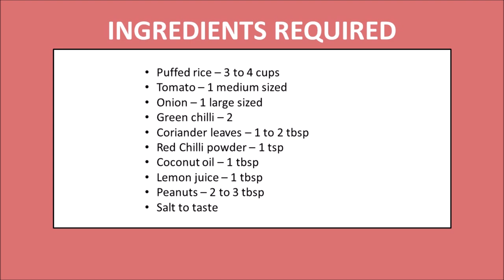Charmuri | Mangalore puffed rice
Charmuri is popular street food in Mangalore & Udupi region. It is made with puffed rice and some very simple ingredients. We can also call it as a Mangalorean version of Bhel.

Ginger Powder :
Keya Ginger Powder
Vasant Masala Dry Ginger Powder (Sunth)
Organic Lrm Pure Organic Ginger Powder, 100g

Garlic Powder
Keya Garlic Powder, 60 gm

Urban Flavorz Garlic Powder
Bharat Masala Garlic Powder

 Onion Powder
Keya Onion Powder
Urban Flavorz Onion Powder
Organic LRM Spices Masale Onion Powder

Red Chilli Powder

Arya Farm Organic Turmeric Powder

Keya Authentic Malabar Black Pepper

Saffola Total, Pro Heart Conscious Edible Oil

Srilalitha Premium Quality Idly Rawa

Pure & Sure Organic Rice Flour

Origami So Soft Non-Woven Kitchen Towels

Amazon Brand - Presto! 2 Ply Kitchen Tissue/Towel Paper Roll

1.   Iphone 6s
2.   Canon 1300D

Mobile Tripod
DSLR Tripod